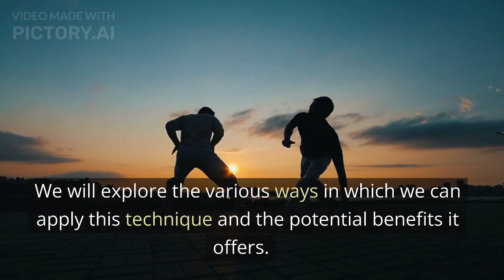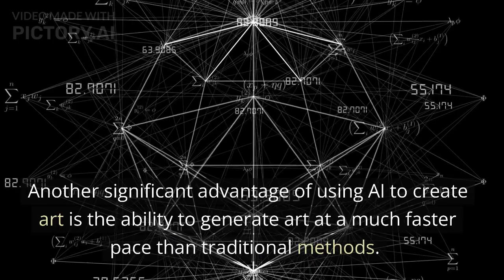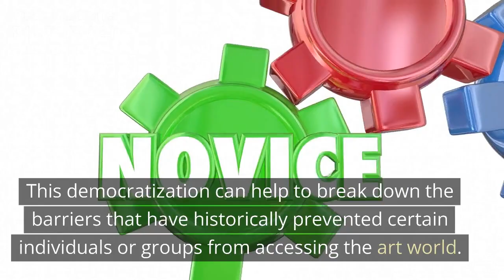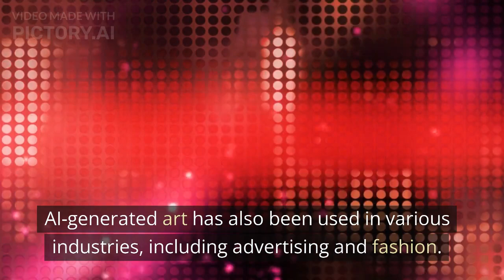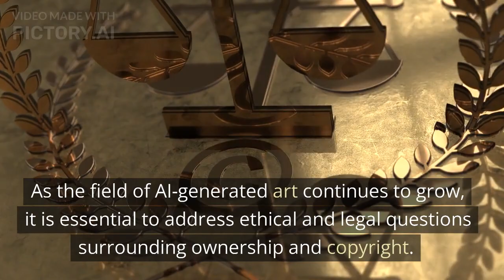Using AI for Art Creation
Our Approach to Generating Value

Art has been a crucial component of human expression for centuries. It comes in various forms and mediums and is a powerful method of storytelling, expressing emotions, and documenting history. With the rapid advancement of technology, there has been a new breakthrough in the art world - Artificial Intelligence (AI).

AI is a branch of computer science that has transformed various industries by enabling machines to learn from data, identify patterns, and perform tasks that would typically require human intelligence. AI is changing the world of art by helping to create beautiful and compelling artwork that is generated with the help of algorithms.

In this article, we will discuss how we leverage AI to generate art, and how this method of creation adds value to the art world. We will explore the various ways in which we can apply this technique and the potential benefits it offers.

How We Utilize AI to Create Art

Using AI to generate art involves a unique blend of creativity and data science. The process typically begins with feeding a neural network with a dataset of artwork to learn from. This dataset can be curated by a human or sourced from publicly available art collections. Once the network has learned from this data, it can start to generate its unique pieces of art based on the learned patterns and styles.

One exciting aspect of utilizing AI to create art is that the generated pieces can be unique and varied. We can choose to fine-tune the algorithm to generate specific styles or explore new ones to create something entirely new. This approach offers artists a new way of creating art, enabling them to generate a vast collection of pieces that are not limited by human constraints.

Another significant advantage of using AI to create art is the ability to generate art at a much faster pace than traditional methods. Typically, it can take an artist weeks or even months to complete a piece. With AI, we can generate several pieces of artwork in a matter of hours. This speed of creation enables us to explore and iterate on a broader range of styles and forms.

Adding Value to the Art World

Our approach to creating art with AI adds significant value to the art world. By creating unique and varied pieces at a faster pace, we can explore new styles and techniques that might have taken years to develop without AI. We can also experiment with combinations of styles and forms, opening up entirely new avenues of expression.

In addition, using AI to create art has the potential to democratize the art world. It makes art accessible to anyone, regardless of their skill level or resources. This democratization can help to break down the barriers that have historically prevented certain individuals or groups from accessing the art world.

How AI-generated art can be integrated into society

While the concept of AI-generated art may seem far-fetched, it has already made its way into mainstream society. AI-generated art can be seen in the form of paintings, sculptures, and even music. For example, the Portrait of Edmond de Belamy, an AI-generated painting, sold for $432,500 at Christie's auction in 2018.

AI-generated art has also been used in various industries, including advertising and fashion. Brands can use AI-generated artwork in their campaigns, and fashion designers can use it to create unique and intricate patterns on their fabrics.

As AI-generated art becomes more common, it raises ethical and legal questions. Who owns the copyright to the art generated by AI? Is it the artist, the AI creator, or the machine itself? These questions need to be addressed as AI-generated art continues to grow in popularity and becomes more integrated into our society.

Background Information